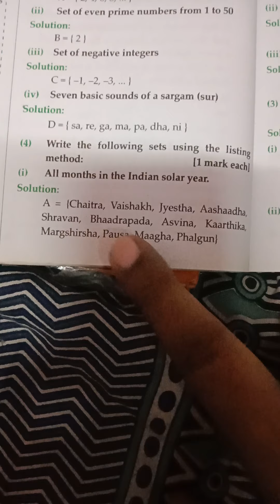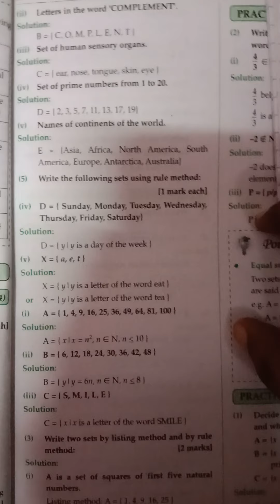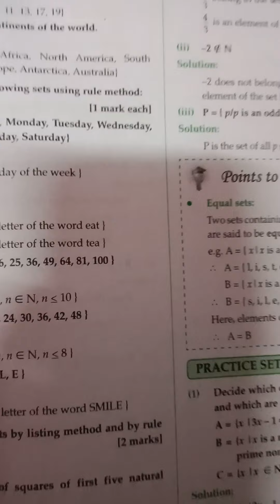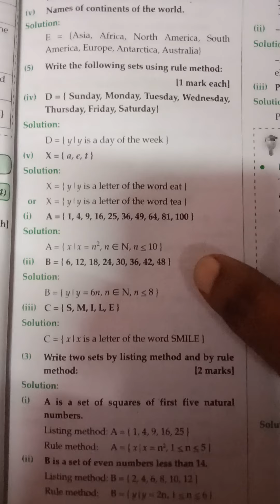std 9 Practice set 1.1